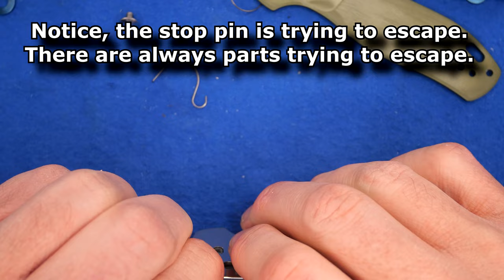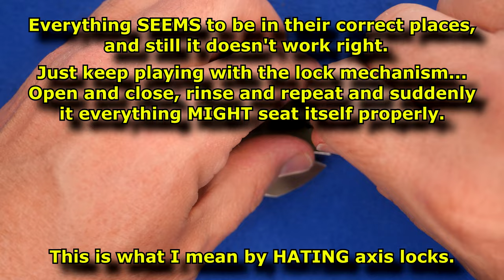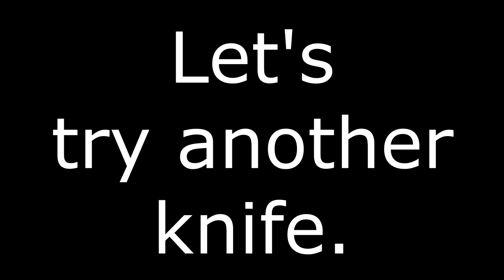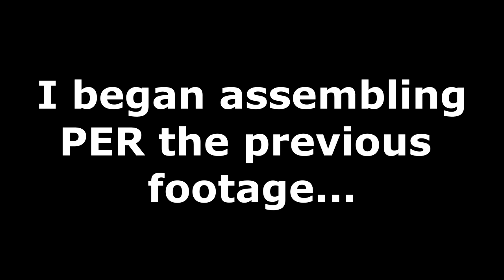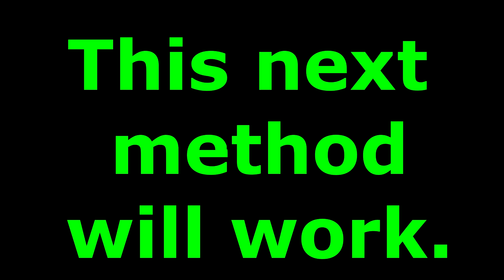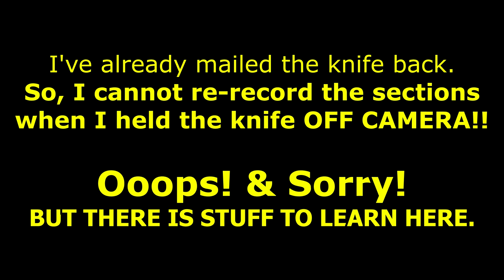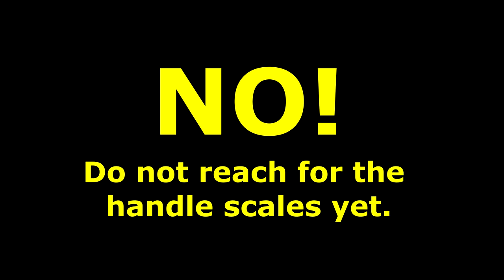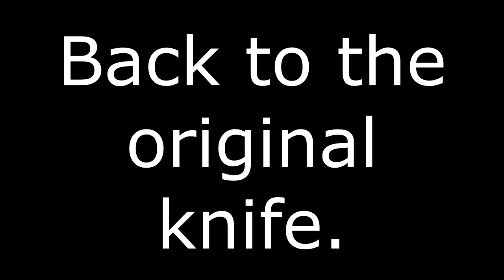CCEU #28 How to Re-Assemble an Axis Lock Pocket Knife - 3 Examples: Easy, or Moderate or DIFFICULT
In this video are some examples of what not to do, but mostly it is a video showing you the tricks I have learned over the years about how to assemble an axis lock knife.  I am planning to make an overly concise version of this video as well, because some people just want part of the info.

Custom DYE work done by LJ Marsot (Canada), contact him directly - coachmarsot AT gmail.com

I don't earn a commission of any type when you use that code, it's ALL for YOU!!  (Disclaimer - I do get a discount on the knives that I buy for the purpose of doing a review, but that is ALL I get from WMK.)

OR - Click "JOIN" on any of my YouTube videos.

I have AMAZON Influencer pages for  U.S.A. & Canada. I would be honoured if you check them out.  If you make any purchases from those pages it will help to fund CCE so I can keep making videos.  THANK YOU!
- U.S.A OR FOR GENERAL SHOPPING
- CANADA OR FOR GENERAL SHOPPING

6 ) KC Tools - BEST GERMAN SCRWDRIVERS and other hand tools:
8) Best Budget LUBRICATION for your KNIVES - Lucas Fishing Reel Oil

BACKUP of CCE is hosted by LBRY (also called ODYSEE)
lbry://@canadiancuttingedge#5